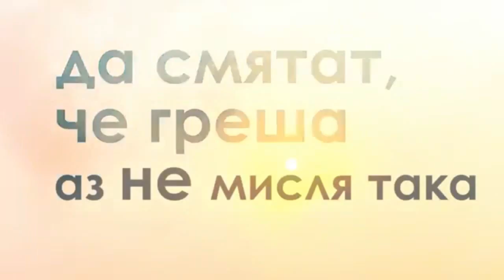Песни и видеоклипове, които Миро е публикувал през изминалата 2016г.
Miro

Wattpad: @NataliqTrifonova